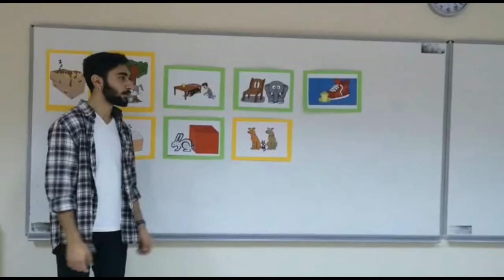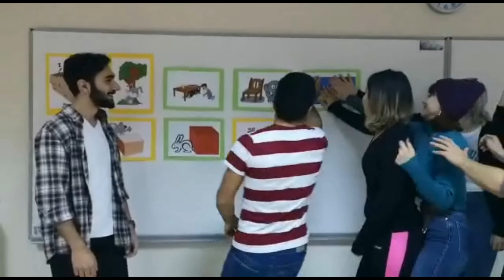Last Man Standing - EFL Game for Young Learners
Be quick or you will be out! Enjoy the game!